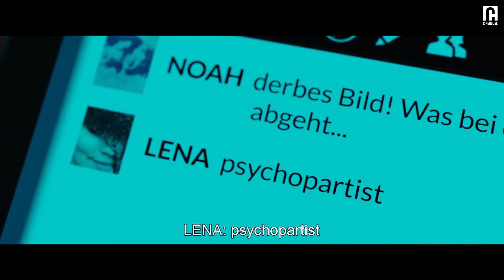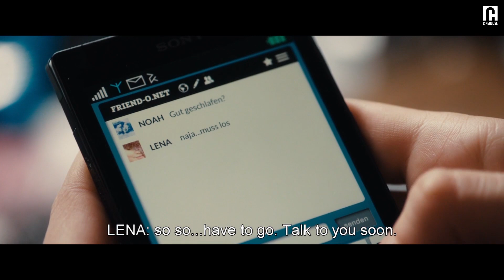1/8 | A sketchbook brings two teens together | Romance/Mystery | Lena Love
A sketchbook brings two teens together.

WATCH FREE ON:
Prime Video

ABOUT 'Lena Love':
When her life crumbles around her, teenager Lena loses herself in the depths of the internet and social media, as she begins to chat with the mysterious Noah.

CAST:
Emilia Schüle
Jannik Schümann
Kyra Sophia Kahre

DIRECTED BY:
Florian Gaag